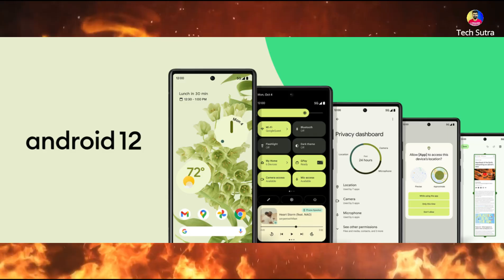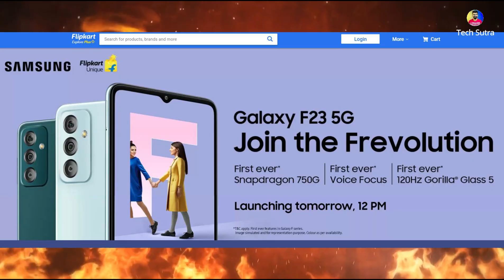Samsung Galaxy F23 5G Full Specification l Samsung F23 5G Price in India l Galaxy F23 5G Launch Date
👉About This Video... 1. Samsung Galaxy F23 5G Price in India. 2. Samsung Galaxy F23 5G Launch Date in India. 3. Samsung Galaxy F23 5G First Look. 4. Samsung Galxy F23 5G Specification

My Gears .